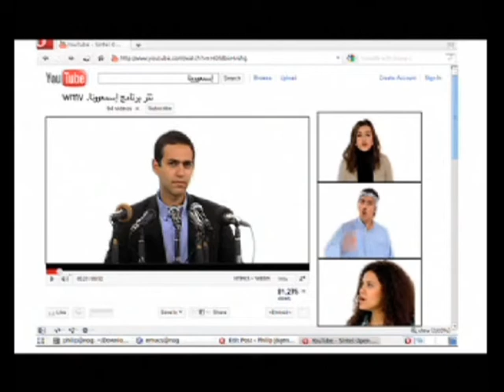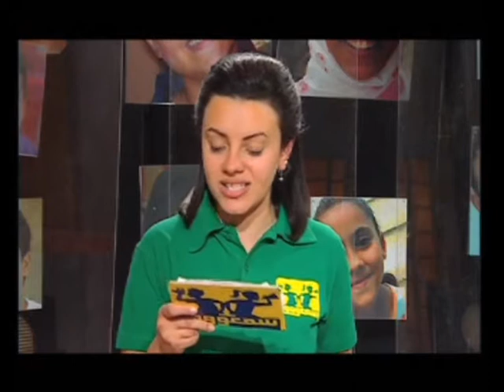Upper Egypt right to development part 1 حق قرى الصعيد في التنمية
Many villages in Upper Egypt are still deprived of basic services. In this episode, youth are discussing how to promote the right of Upper Egypt to development.

ما تزال العديد من قرى الصعيد محرومة من حقها في التنمية وتعانيمن نقص شديد في الخدمات الأساسية. في هذه الحلقة، يناقش الشباب كيفية تدعيم حق الصعيد في التنمية